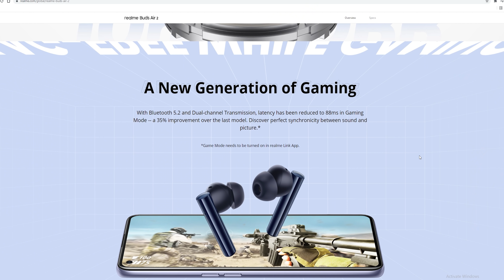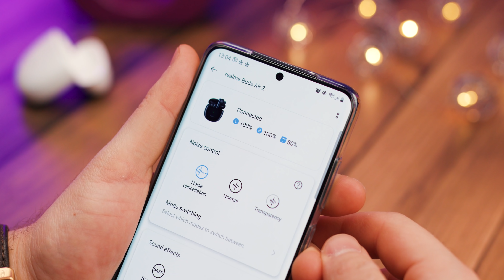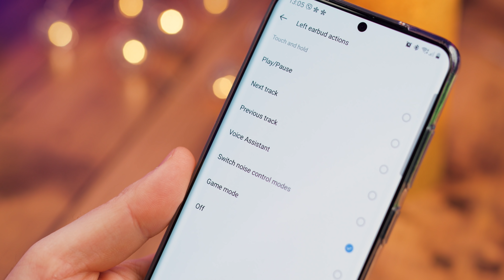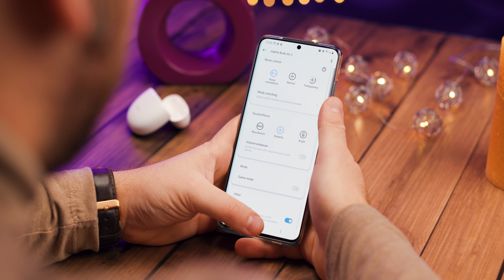Iznenađenje za manje od 50€ - Realme Buds Air 2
Ako vam se koncept bežičnih bubica dopada, ali se zbog cene niste odlučivali da sebe obradujte, možda je upravo Realme Buds Air 2 prava stvar za vas - ne samo zbog cene, već i zvuka i opcija koje ovaj model čine vrlo bliskim nekim dosta skupljim rešenjima. Pogledajte šta Realme Buds Air 2 imaju da ponude u našoj recenziji.